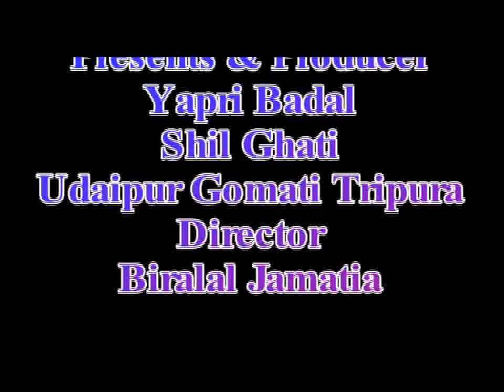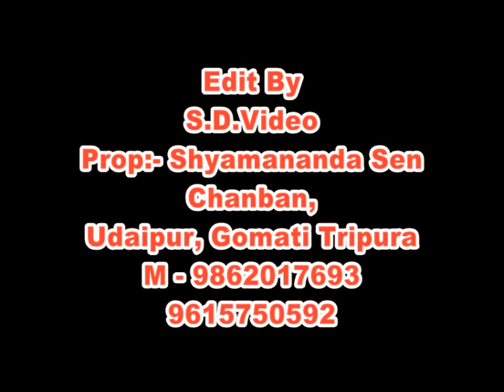SWRAIMWNG||A New Feature Fillm||swraimwng part-1 Full video (Official video) 2018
Film :- Swraimungng - A Kokborok Feature Film
(Drama,Comedy)

Presents & Production - Yapri Bodol Shil Ghati  Udaipur Gomati Tripura.

Director - Biralal Jamatia

Direction : A. B. Jamatia.

Actors & Actress

Biralal
Khetra Laxmi
Sahadeb
Arjun
Kishan

Dialogue :- khetra Laxmi Jamatia.

Singer : Biva Jamatia & Biralal Jamatia.

Camera : Sahadeb Tripura.

Makeup: Kishan Jamatia.

Edit by: S. D.  Video.

Copy©Swkang himdi &khumbabar 2018

Jotono Hambai🙏🙏🙏🙏